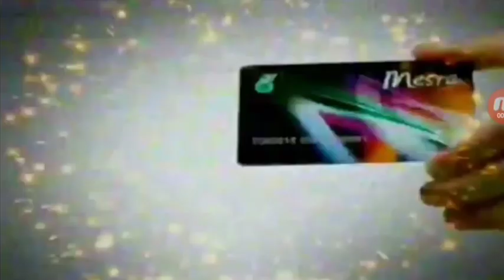Petronas Mesra Card TVC (BM) 2009